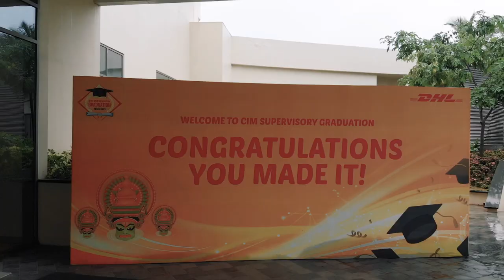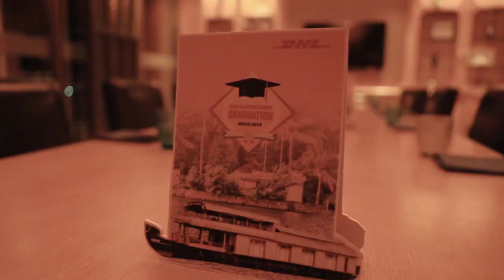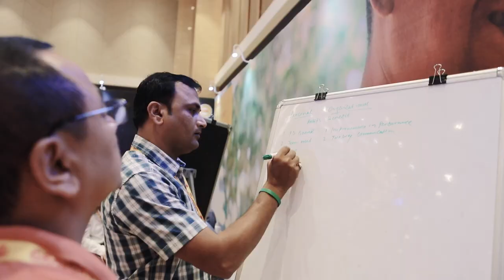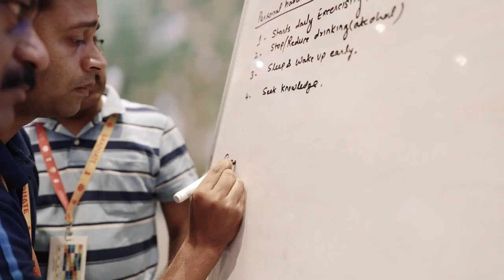DHL - CORPORATE SHOOT | SHELDON ROTH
This is a graduation ceremony of Managers of DHL INDIA

SHELDON ROTH PHOTOGRAPHY
corporate videos